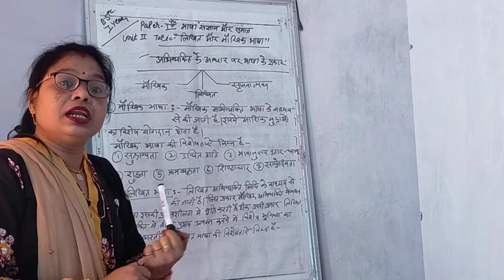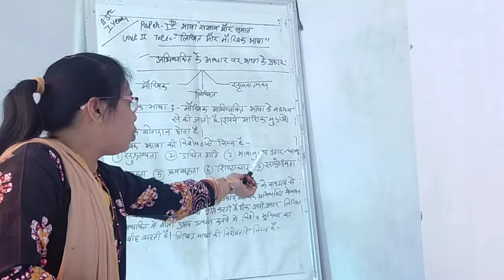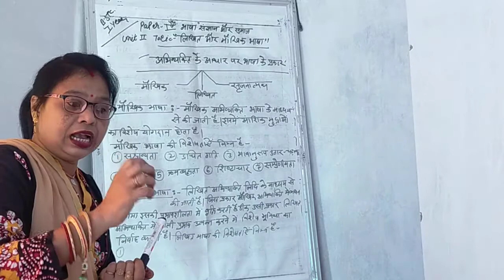6/9/2021 Bstc 1year paper Bhasha sangyan or samaj By Monika Nama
Unit-2 topic  likhit aur mukhya bhasha